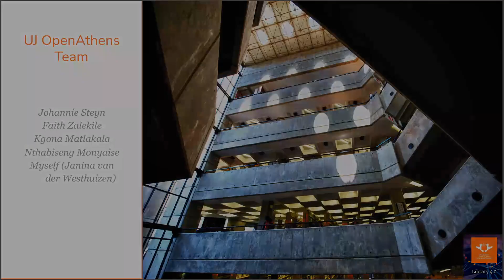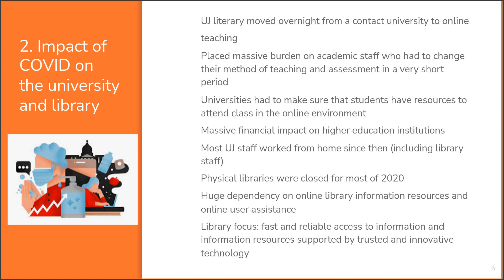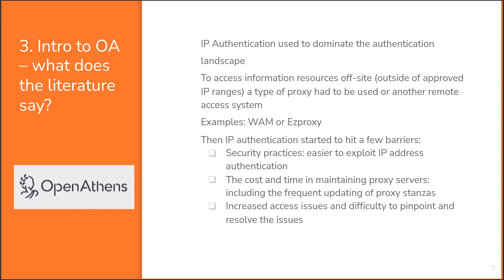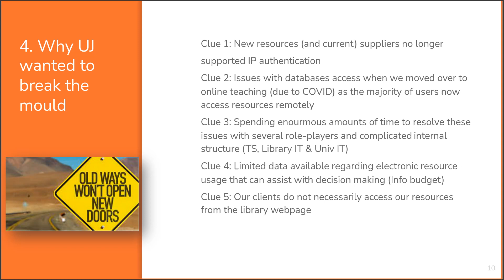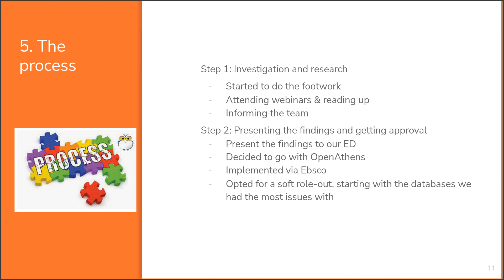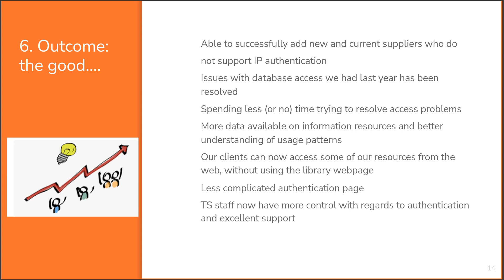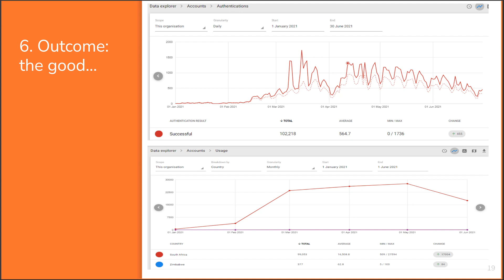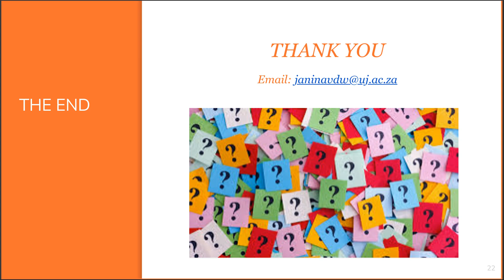Best practice for access to library e-resources during the pandemic and beyond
An Elsevier and University of Johannesburg webinar recording.

Just like many libraries around the world, University of Johannesburg library struggled with providing their patrons with remote access to their subscribed resources throughout the prevailing months of the COVID-19 pandemic in 2020. This is until they decided to move to federated access by implementing OpenAthens to improve access to library e-resources.

Janina Van der Westhuizen, Head of Technical Services and her colleagues at University of Johannesburg share their patron access change management best practices and what the results have been so far. The session was moderated by Kelechi Okere, Global Director, Seamless Access at Elsevier and James Edwards, International Sales Manager at OpenAthens.

If you would like to find out more about access to library e-resources, visit our